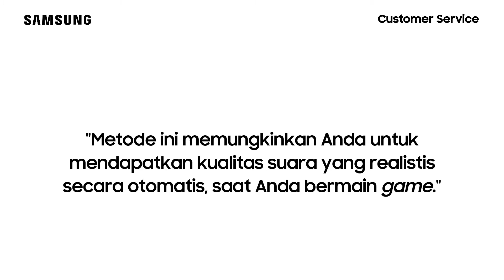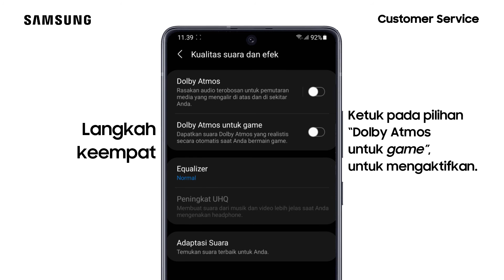Cara Mengaktifkan Dolby Atmos untuk Game - Galaxy S20